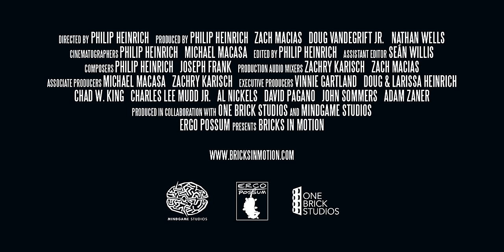Trailer - Bricks in Motion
An feature length documentary about the diverse world of people who make stop motion animated films using LEGO® toys.

Directed and Edited by: Philip Heinrich
Produced by: Philip Heinrich, Zach Macias, Doug Vandegrift Jr., Nathan Wells
Cinematographers: Philip Heinrich, Michael Macasa
Assistant Editor: Seán Willis
Composers: Philip Heinrich, Joseph Frank

Produced in collaboration with One Brick Studios and MindGame Studios. An Ergo Possum production.